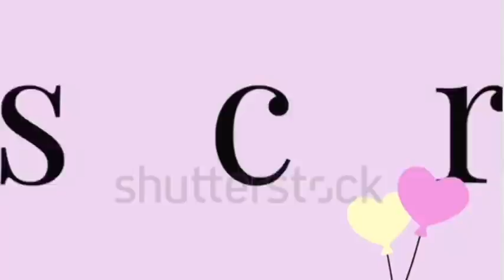Lo primero que cruzó por mi cabeza😭fue que este niña va a morir😲Tenía una cabeza gigante😓